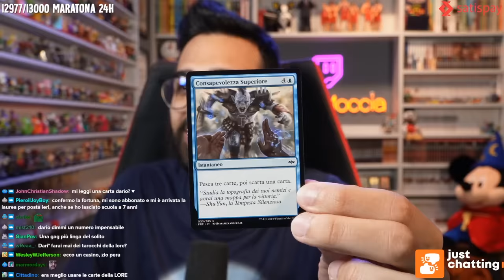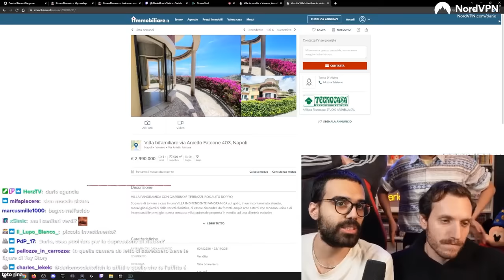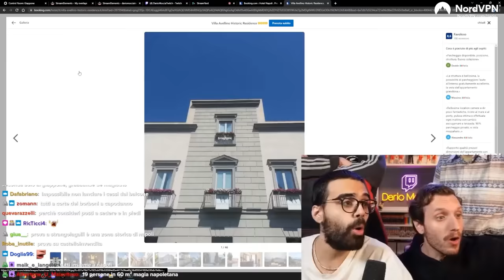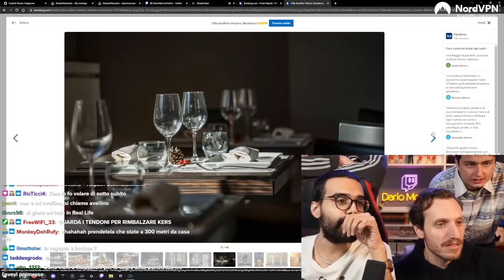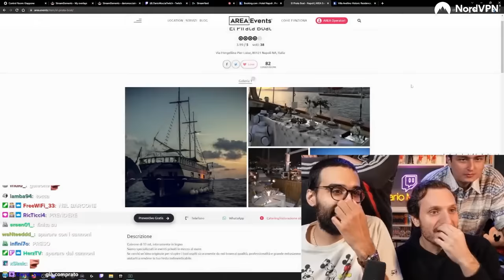A TUTTO MOCCIA VOL. 4 - L'addio al celibato di Dario e altri assurdi aneddoti...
Una raccolta estiva di aneddoti e clip di Dario, dall'addio al celibato ai deliri in fiera al Comicon e all'Etna Comics, passando per le barzellette e tanto altro..

00:00 - [Intro]
00:07 - Top streamer
00:11 - L'addio al celibato di Dario
04:58 - Dario legge le carte
07:26 - Legs
07:29 - I dialetti toscani
09:44 - Barzelletta carabinieri 1
10:18 - Dario e la Farnesina
11:24 - Dario compra una villa a Napoli
14:20 - Barzelletta carabinieri 2
14:46 - Dario al Comicon 2022
16:40 - Il making of del pub live a teatro
21:54 - Il grande gesto del Cippe
22:33 - MAMMA
23:03 - Barzelletta sicula
23:23 - Dario all'Etna Comics 2022
25:02 - La serata a Catania
28:48 - Essere Dario oggi
29:11 - [Outro]